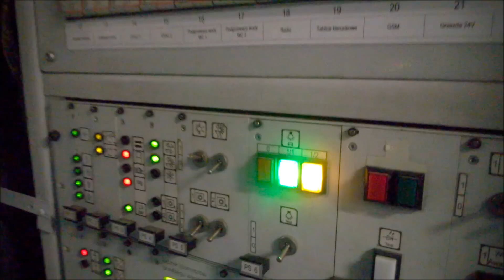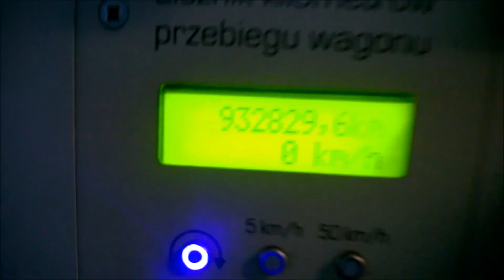Jazda w oklejonym wagonie 139A+Mg [EIC Klimczok]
T-Mobile uraczył nas cudowną reklamą na którą zgodziło się PKP Intercity w ramach Wi-Fi w pociągu. Reklama obkleja całą powierzchnię boczną wagonu (nawet okna przez które trudno oglądać widoki bo przeszkadzają kropki). Pomijając ten fakt możemy przyjrzeć się uważnie podróży w wagonie 139A + Mg w składzie EIC 4510 Klimczok w którym od czasu do czasu otwiera się szafa od sterowników wagonu poprzez drgania i nie da się nic z tym zrobić podczas podróży. Data nagrania filmu: 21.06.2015.